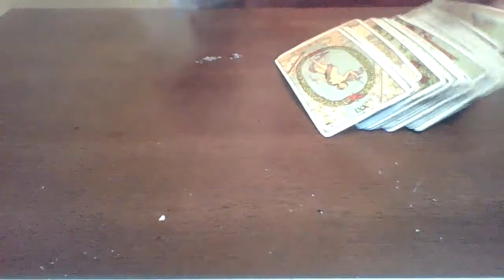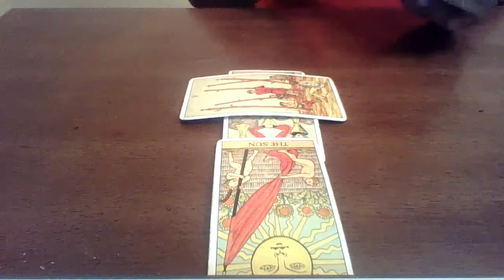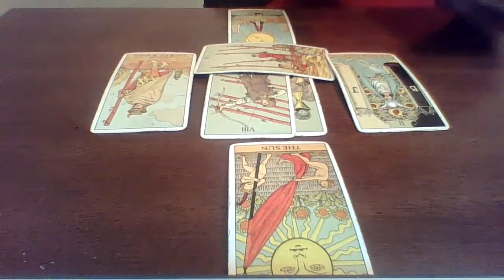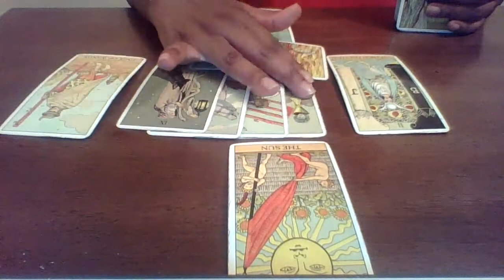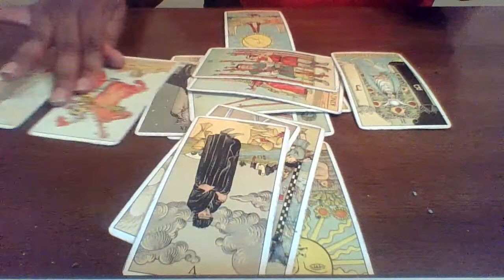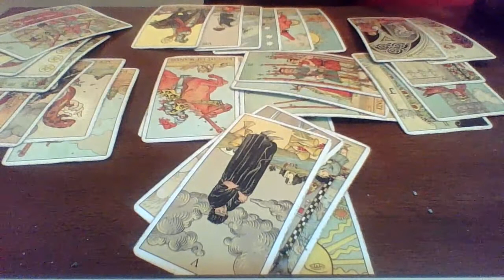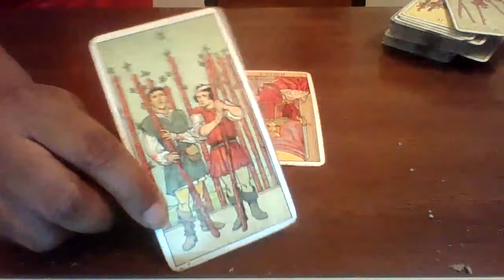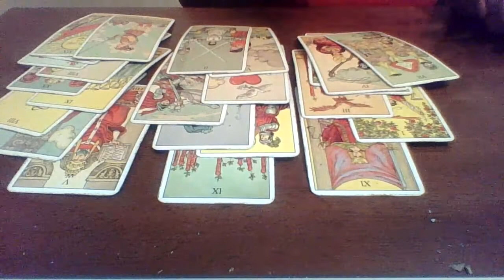Taurus November 9-16 | Too many folks here😳